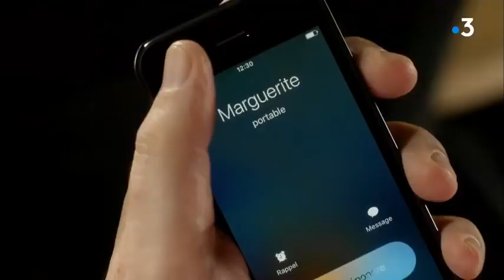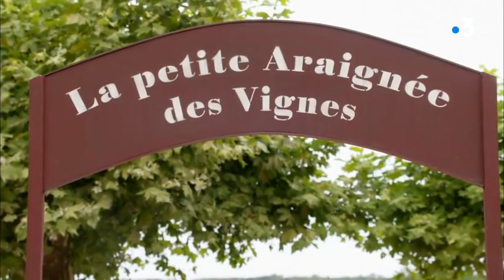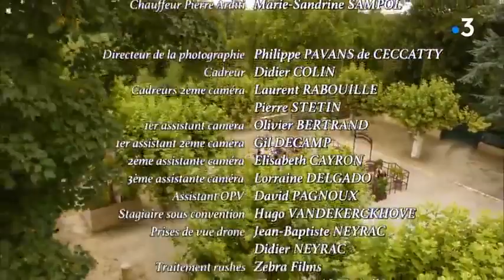Quelque chose a changé ( comédie )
A la veille du week-end, Louis-Régis Dupont Moreau, Président du groupe Tencom, géant de l’énergie et de téléphonie, a été mis en minorité par le conseil d’administration. Les actionnaires réclament sa démission. "Le Roi Du Monde", tel que le surnomment ses détracteurs, reprenant ironiquement ses initiales, est harcelé par les journalistes.

Lucien, son chauffeur, décide de l’exfiltrer de Paris et de l’emmener "respirer" à la campagne. "Le roi de monde" semble s’abandonner à cette proposition, et se retrouve devant une coquette auberge au bord de la Loire dont son chauffeur Julien a entendu dire grand bien, étant lui-même du village voisin. Là, Louis-Régis à la "mauvaise” surprise de se retrouver face à Juliette, son ex-épouse, qui dirige l’établissement avec l’aide de son mari Adrien. Les retrouvailles s’annoncent mouvementées, surtout pour un ex-mari qui a oublié, depuis fort longtemps, ce qu’était la vraie vie, les autres et surtout lui-même !